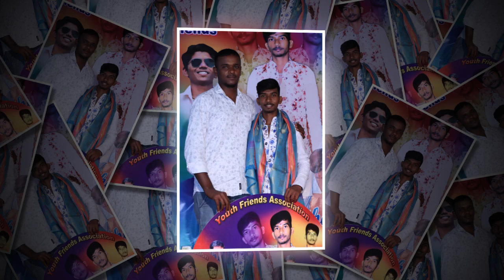Balamrai Chintu Bhai Volume-1 || Singer : A.clement